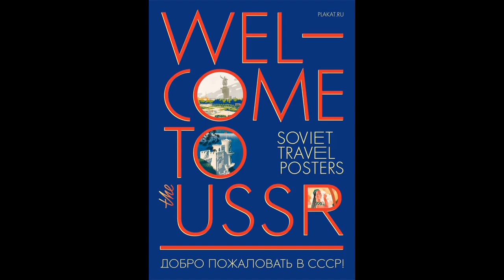Масленица 2012 Москва Парк Горького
Масленица 26 февраля 2012 в Парке Горького